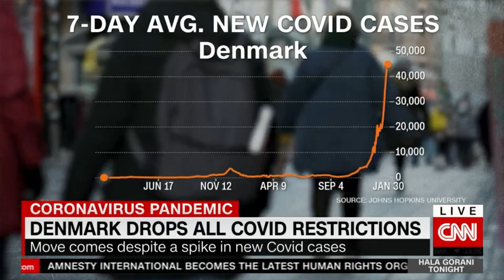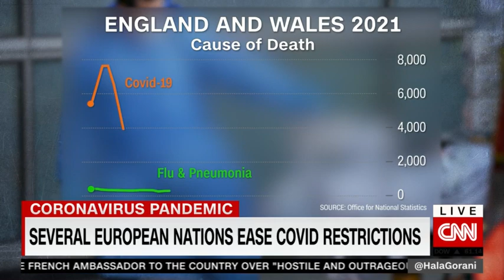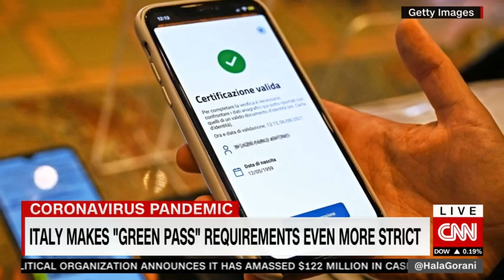Denmark removes all covid restrictions, as Italy moves to fine people over 50 who refuse the vaccine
CNN's Lynda Kinkade with Ben Wedeman